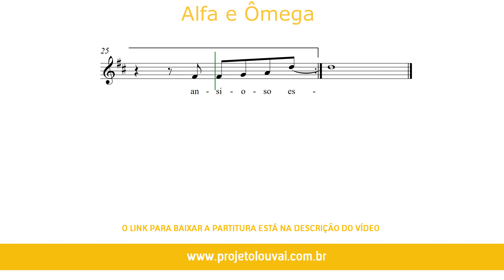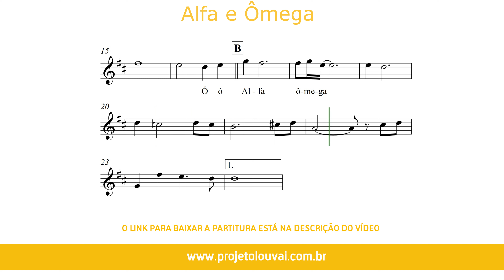Alfa e Ômega - Asaph Borba - Partitura para Clarinete em Bb (COVER) - GRÁTIS